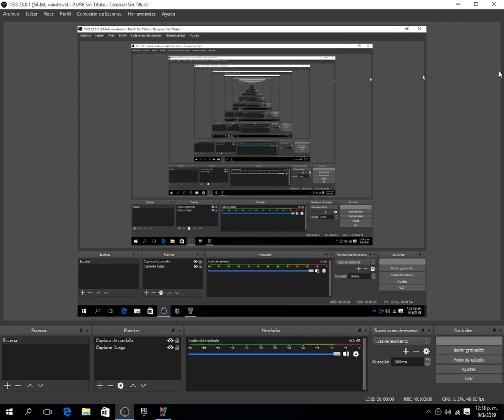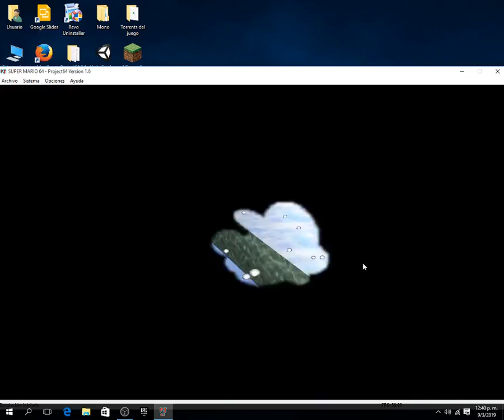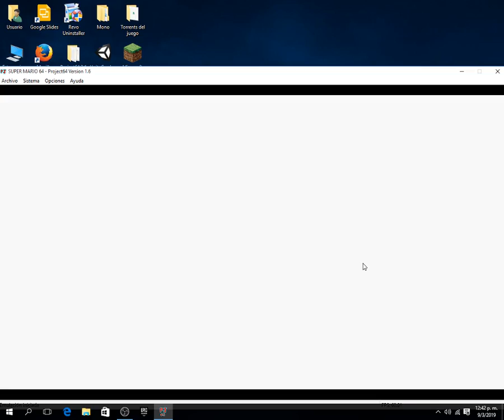directo super mario 64 help subs please